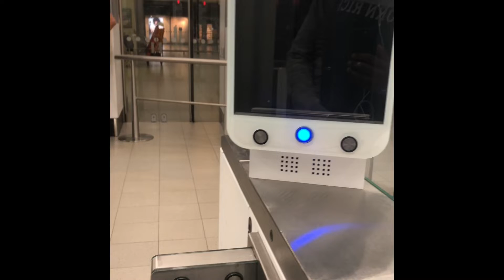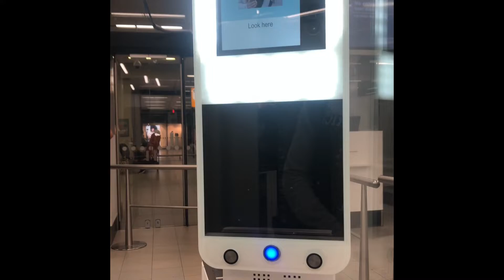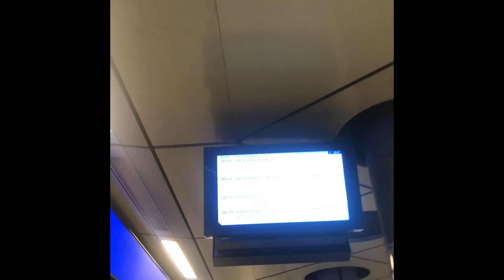A Day in Amsterdam Part 1 - Getting pulled over by cops in a boat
Welcome to A day in Amsterdam part 1 - First travel guide/of YouTube
First time travelling alone too

Make sure to come back for part 2 inside coffee shops - with a free Amazon gift card giveway